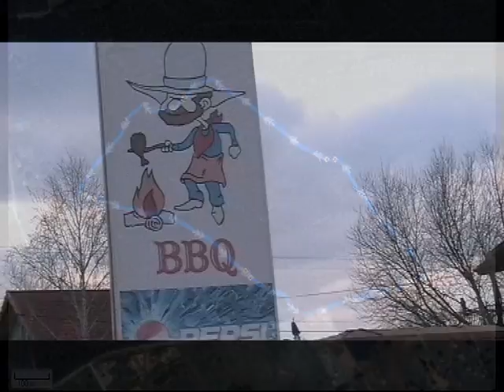trasa biego leśniako.wmv